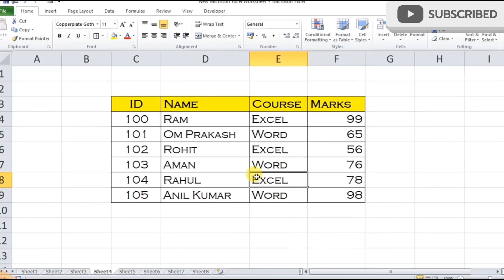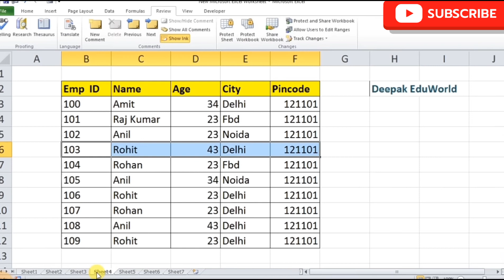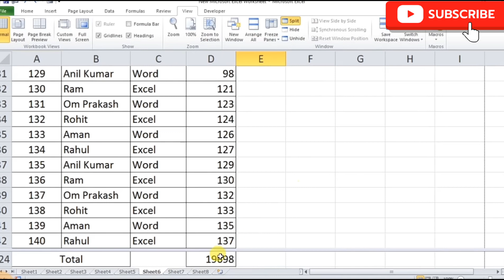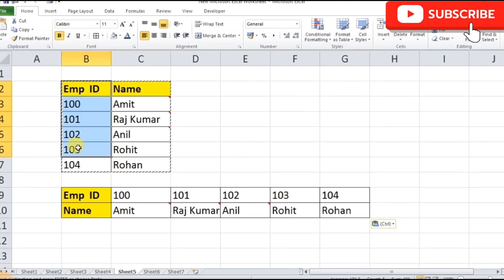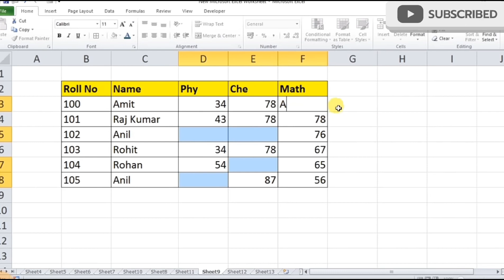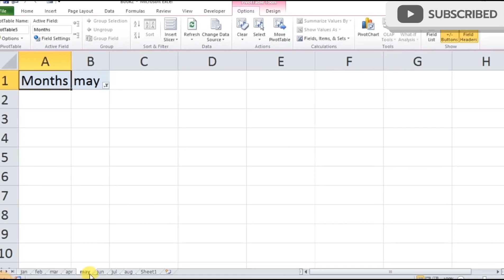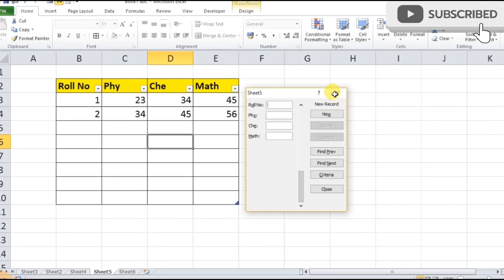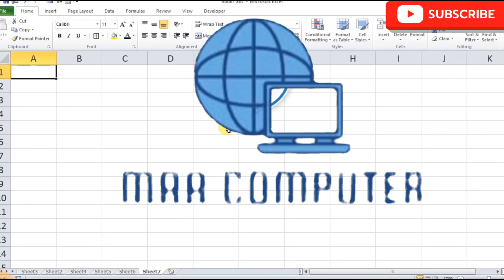23 May 2024